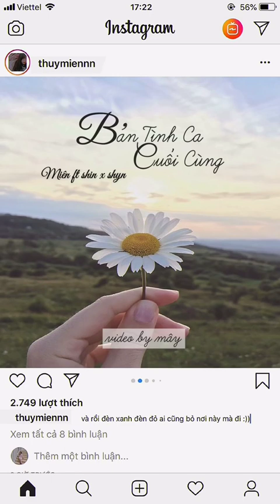Sài Gòn Không Em Miên x Shyn x Shin